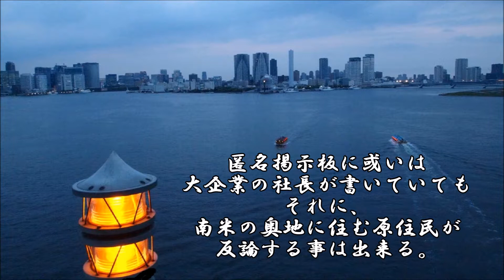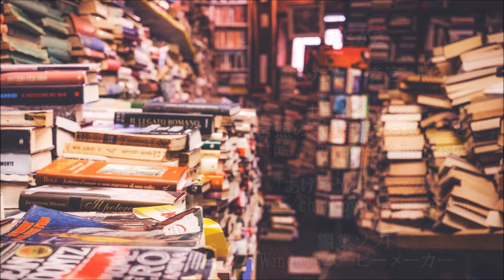ショートサーキット出張版読み上げ動画4216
「パクリは売れない」そこは断言として有る。敵は居なかった。
それは物理的な問題だ。欲望が真実を隠していた、そんな現実？

素材著作
風景